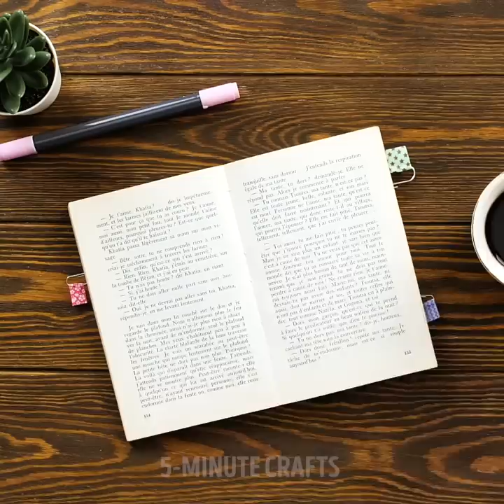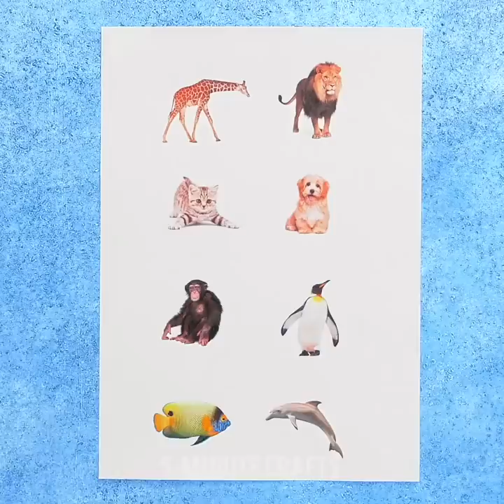Awesome Hacks With Scotch Tape || Sticky Tape Hacks To Fix Everything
Sometimes all you need is a little tape to make things right. Oh yeah, when things get rough, tape can be an unlikely savior, and we’ll show you some examples in this video. And who knows?! Maybe you can get some ideas for your next craft or improve something at home. We’ll begin with cute colorful house slippers. Just trace a tennis shoe on cardboard and then cover the cutout with tape. Add a strap and you’re done! And here’s a tip: give a pair to your guests when they visit, so your floors stay clean.

We have so many more hacks, so keep watching. We’ll show you how to use tape to get rid of the lint and hair covering your clothes. Easy-peasy! Then, you’ll learn how to open a jar lid using some duct tape. Did you know you can apply makeup using tape? That’s right, friends. We’ll teach you how to apply eyeliner, bronzer, and even how to contour your nose using your new sticky little friend!

TIMESTAMPS:

1:31 – DIY house slippers
3:34 – DIY lint roller
5:47 – Open jar lids
8:13 – Applying makeup
10:11 – Fixing an oversized shirt